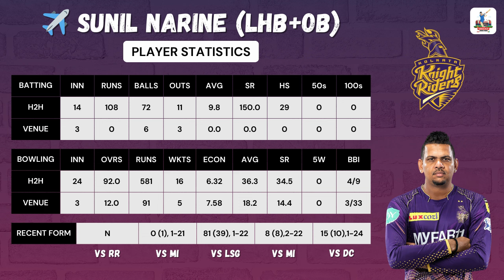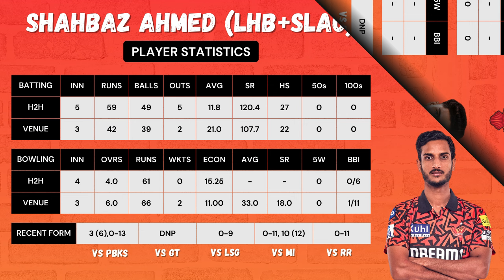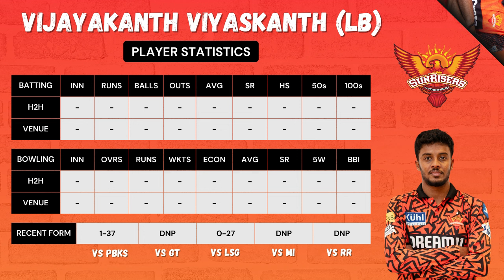KKR vs SRH IPL 2024 Qualifier 1 | Kolkata vs Hyderbad | Fantasy XI Prediction | Tamil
🌹Welcome to the Match Preview and Fantasy Team Prediction for the Match between KKR vs SRH IPL 2024 Qualifier 1

1. This analysis is based on my understanding, knowledge and instinct. While selecting your team, consider the points mentioned and make your own decision.
2. Dream11 takes great care to comply with all central and state legislation in India to ensure that  users are fully protected. Every contest on the platform is carefully designed to comply with applicable statutes and regulations in India.
3. Dream11 constitutes a ‘game of mere skill’, which makes the Dream11 game exempt from the provisions of the Public Gambling Act, 1867 (PGA).
4. Dream11 is a legitimate business activity protected under Article 19(1)(g) of the Constitution of India